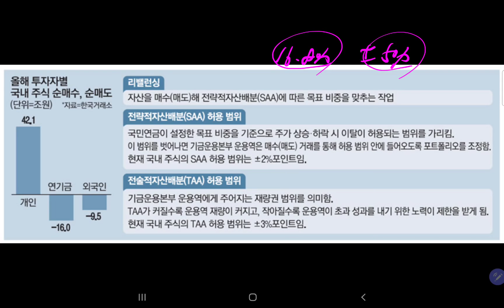삼전 주주들이여, 국민연금 기대하지 말고, 우리 갈길을 가자!!